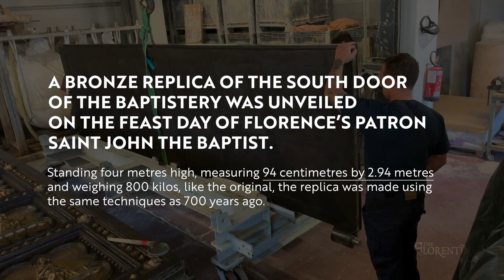South door replica of Florence Baptistery unveiled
A bronze replica of the south door of the Baptistery was unveiled on June 24, the feast day of Florence’s patron saint John the Baptist.